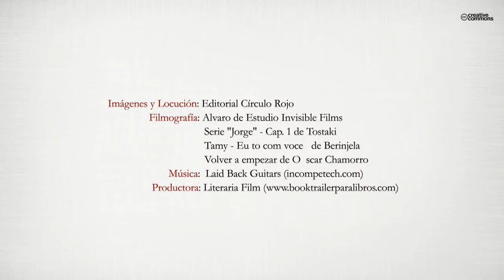La niña que tocaba la guitarra (Booktrailer) - Editorial Círculo Rojo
Autor: Jesús Román Torrellas Antón
Amador era un buen hombre, alguien a quien la vida se le “cruzó” de repente.
Su existencia giraba en torno al trabajo como albañil y a su hija, una pequeña de
ocho años que hacía sus primeros pinitos en el conservatorio de música. La unión
entre ambos era absoluta.
Fue cesado en la empresa y toda la rabia acumulada la descargó en un segundo
fatal con un bofetón a su cónyuge, alguien demasiado indolente ante sus desgracias.
Y allí comenzó su tortura…
Esta es una historia desgarradora, la de un hombre separado de su razón de vivir,
la de unos personajes que habitan en la marginalidad de la sociedad, en esos difusos
terrenos donde la locura, la picaresca y una sabiduría excelsa se abrazan.
Y la de una mujer, madura a la fuerza, que pasó de ser niña a ser adulta sin paréntesis
adolescente.
Muchos años después, tras un viaje vital casi inasumible, se encontrarán en circunstancias
muy distintas: ella en el estrellato, en la cima del mundo artístico; él
dormitando en el limbo de un patio de locos, sin identidad, apenas con ese vago
recuerdo… “había una niña que tocaba la guitarra”.
Por las páginas de esta novela, cruenta y demasiado dura por momentos, desfilan
personajes paridos quizás por el subconsciente de Dios, que no pertenecen a
ningún tiempo catalogado, extraños, complejos, desheredados, melancólicos,
pero todos, sin excepción, increíblemente cargados de esa luz opaca que no podemos
ver más que con los ojos del alma. Personajes que hacen que ese mismo
Dios siga creyendo en el ser humano.
Amador y Alba dejaron de verse cuando la policía se lo llevó, pero jamás fue cercenado
ese cordón sensorial que une a un padre con su hija, y eso, lo invisible,
el amor, la rabia, la impotencia, lo innegociable, es el motor de cuantas peripecias
y episodios se desgranan en cada palabra de la novela.
Vagabundos de solemnidad y multimillonarios, asesinos sin cerebro y sabios de
la calle, seres acomplejados y otros que no conocen tal término, todos se entremezclan
conviviendo en un “imposible”, en esa magia que forma parte de la
vida de cualquier anónimo de los tiempos actuales.